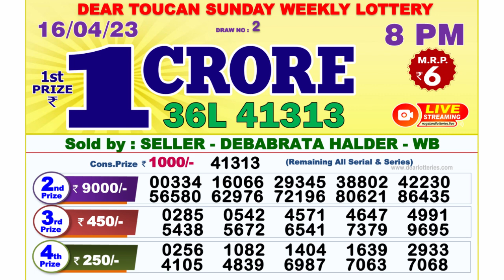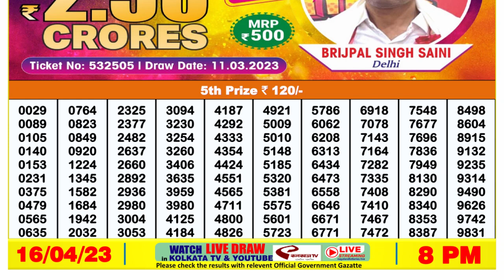Dear Lottery Sambad 8pm today 16.04.23 Nagaland State Lottery Result